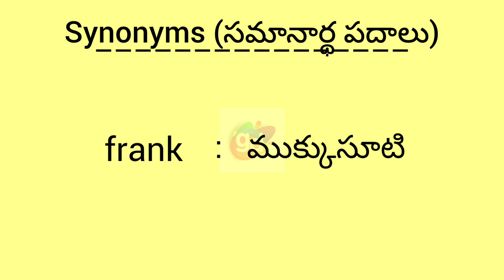frank synonym in English & Telugu || Googul Dictionary